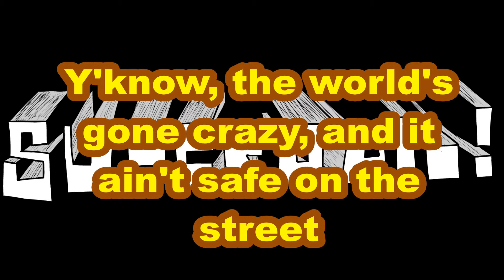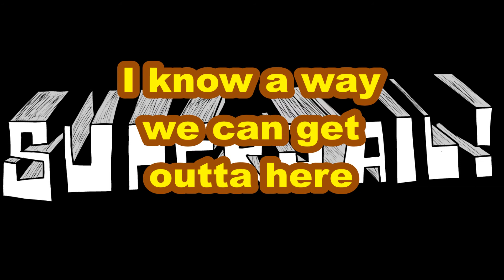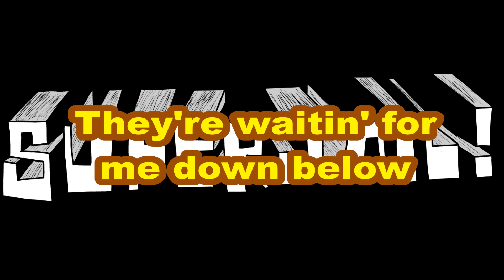Commin' Home / (Cheeseburger)/ (Lyrics)/(Adult Swim: Superjail!)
Cartoon Network: Adult Swim, Warner Bros. Inc. Commin' Home
Cheeseburger
COMMIN' HOME LYRICS